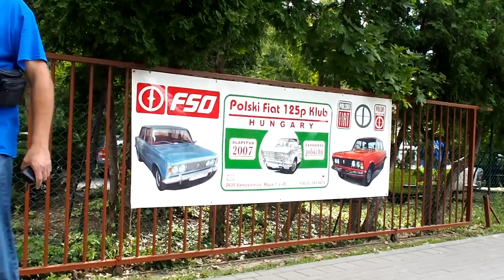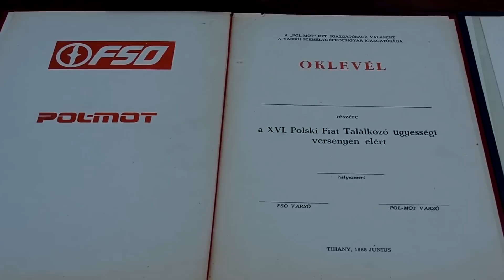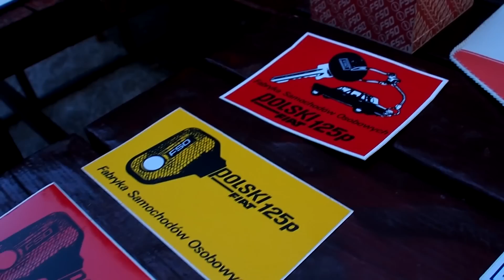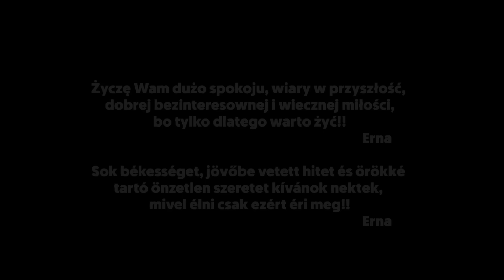ERNA CZYLI POLSKA NA WĘGRZECH - 5oLAT #12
ERNA 125P CZYLI POLSKA NA WĘGRZECH - odcinek #12

Klub 125p oraz Jarzyna FILM przedstawia 12. film z serii
o współczesnym świecie kantów po 50 latach od rozpoczęcia produkcji w 1967 roku.

MUZYKA:
GOOD GIRLS EAT -  JEFF KAALE
HAPPY DAYS - JEFF KAALE
COOKIE - JEFF KAALE

TŁUMACZENIE:
Grażyna Benedek
Erna Lenkóné
Borys Bilan

ZDJĘCIA:
Erna Lenkóné

MATERIAŁY ARCHIWALNE:
Polski Fiat 125p Klub Hungary